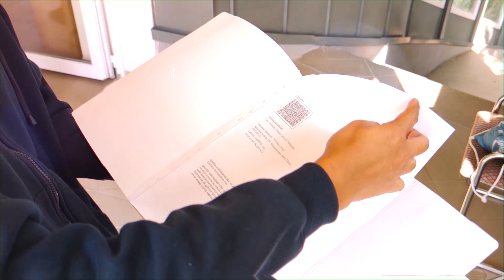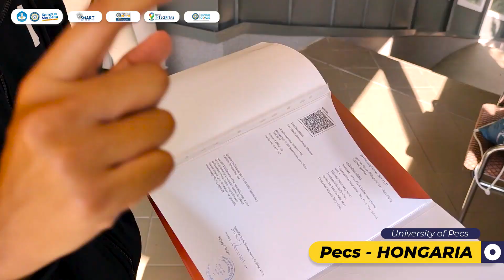Kabar IISMA Universitas Airlangga: SPANYOL - SKOTLANDIA - HONGARIA